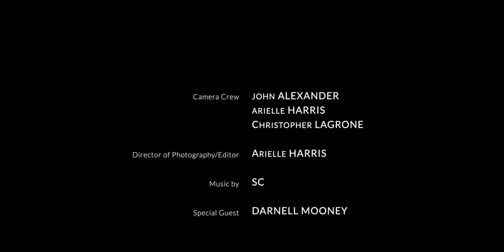The secret life of Darnell Mooney | Bear With Me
Chicago Bears wide receiver #11 Darnell Mooney sits down with Herb Howard for an exlsuive behind-the-player conversation. The duo talks Mooney's Gadsden, Alabama roots, the secret life of a twin (lol), his father's legacy and his parents inspiration on him, his favorite music artist right now, Chicago food vs New Orleans food and so much more!

Press play and get to know one of Chicago's favorite Bears! .. and one of the teams most dangerous offensive weapons!